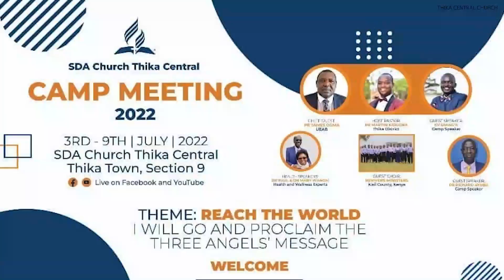AMATERA NERIOGO by Revivers Ministers during Thika Central Church Camp Meeting 2022